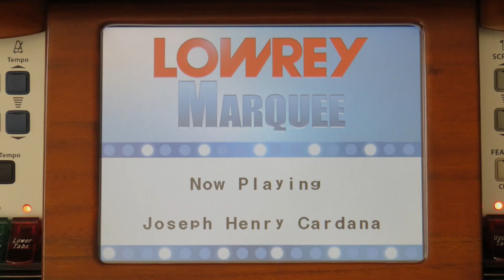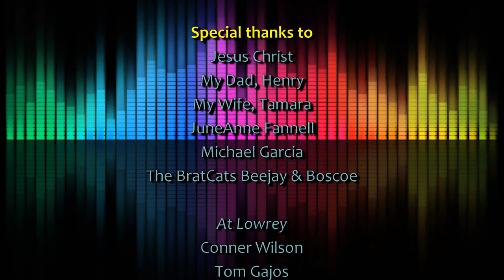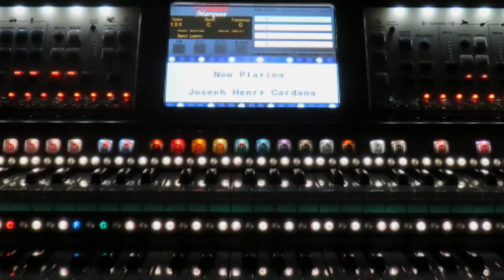"A Tribute to Lowrey" - Live in Concert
Joseph H. Cardana performing live, "A Tribute to Lowrey" on the Lowrey Marquee (EX5000) at The Piano Source in Albuquerque, NM.

Due to technical difficulties, there is no recording for most of the first concert. This video contains video from the second concert for "Klub of a Different Key".